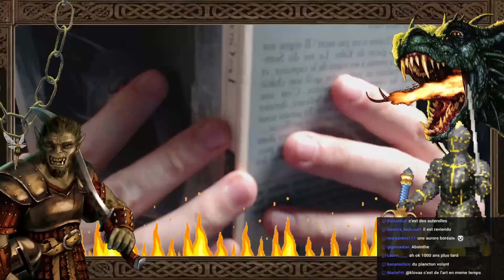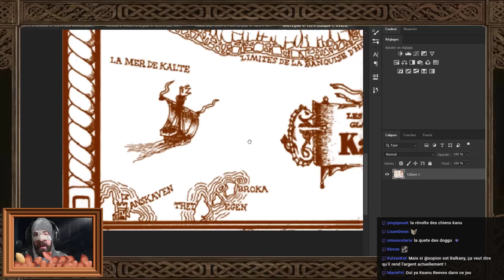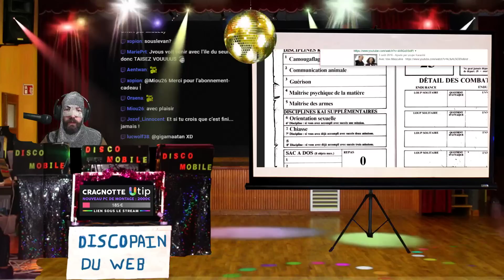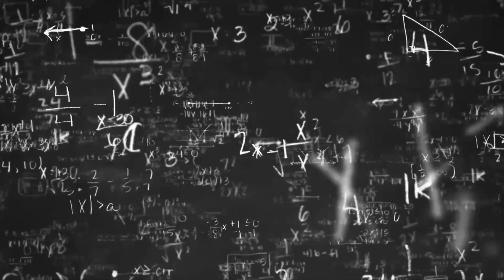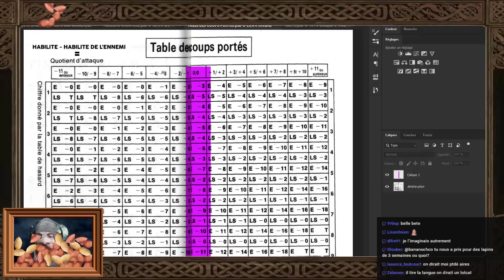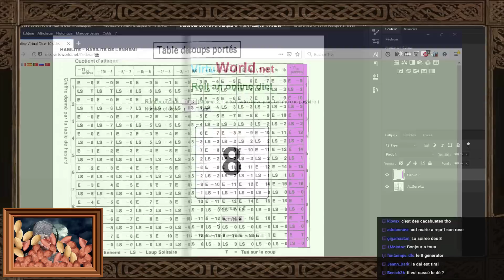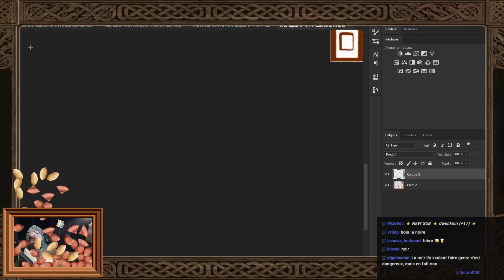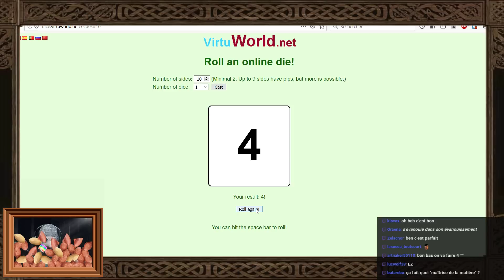LES DEUX PIEDS DANS LA GROTTE - Partie 1 - Live dont vous êtes les héros